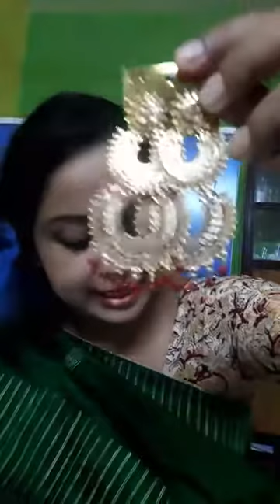Ekusher Naree - Supti Bhattacharya - Classic Jewellery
Ekusher Naree (Lady on 21st) is female Facebook general group. Group URL is as